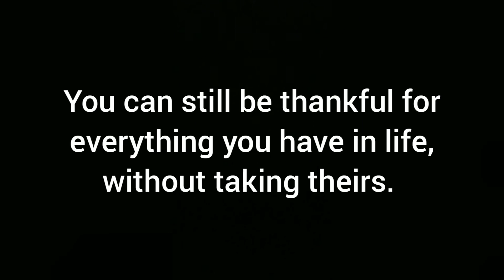Factory farms vs sanctuary.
The contrast between turkeys in factory farms, and the ones who made it to sanctuary.

Choose compassion this Thanksgiving, leave turkeys off your plate.